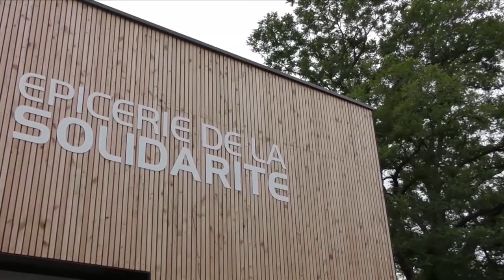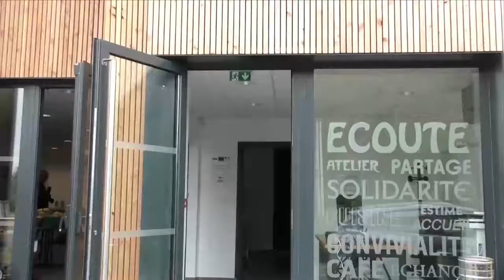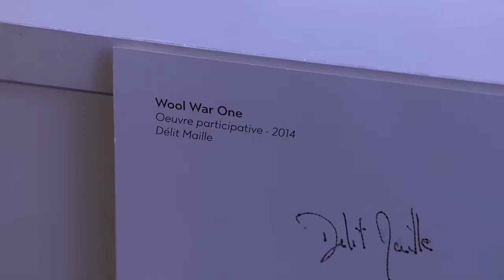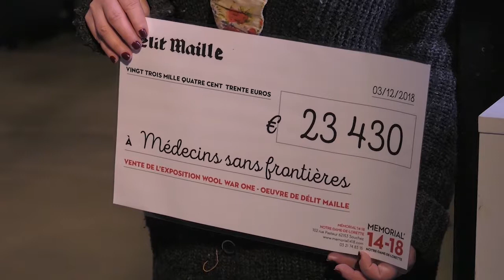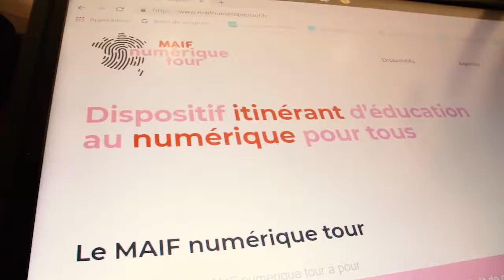JT DU 18 JANVIER 2019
Les voeux dans vos communes (Lens, Liévin, Fouquières lez Lens, Méricourt, Sains en Gohelle)
Un bus numérique à Grenay
23430 euros pour Médecins sans frontière remis par l'artiste Délit Maille au Lens 14'18
Une expo photo au lycée la Peupleraie de Sallaumines réalisées avec des migrants

Notre Coup de Loupe de la semaine : Un groupe de Hip Hop qui monte en demi-finale du le Arab's got Talent